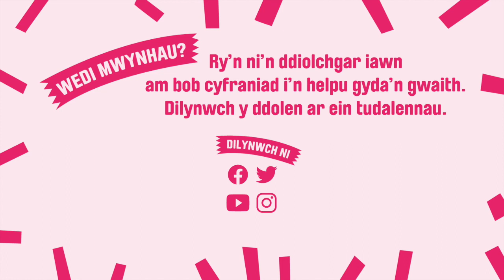Iestyn yn holi: Catrin Herbert – Mas ar y Maes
Y cerddor, Catrin Herbert yw gwestai Iestyn Wyn heddiw